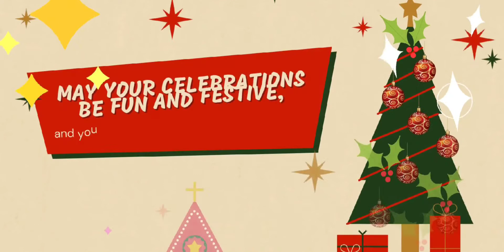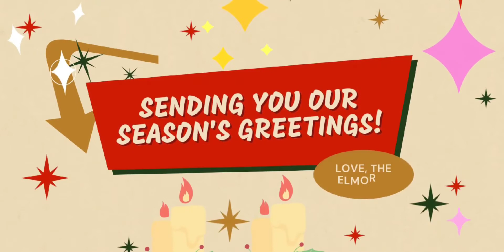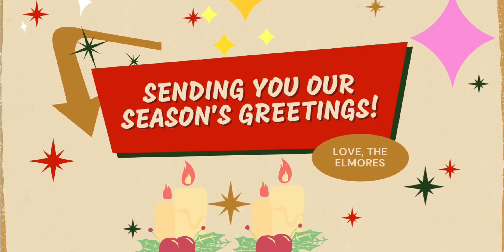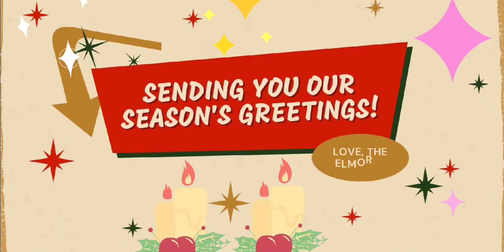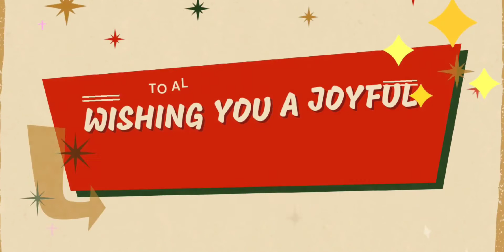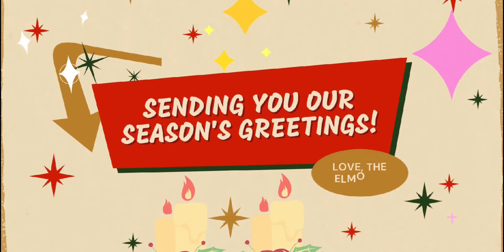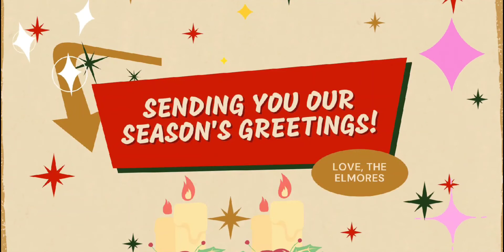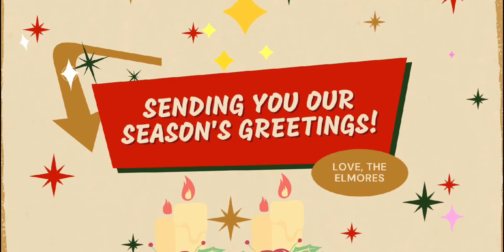2022 BEST CHRISTMAS SONGS